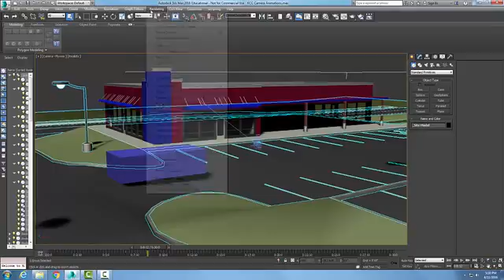3ds Max 14-14 Rendering Effects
Animation Basics